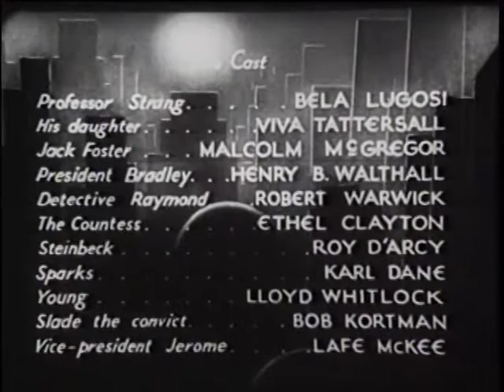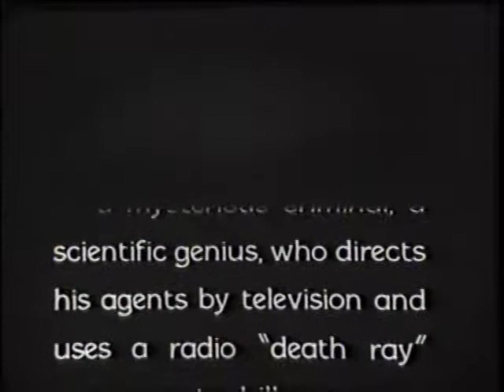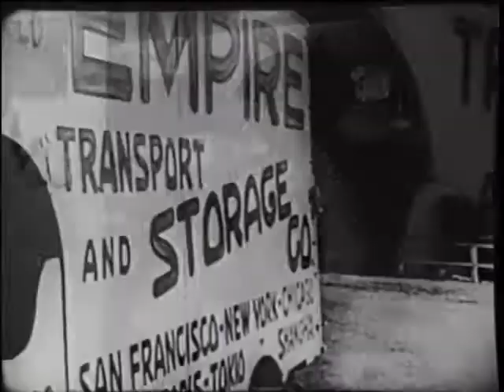The Whispering Shadow - Chapter 08 - The Red Circle - 1933 [English]